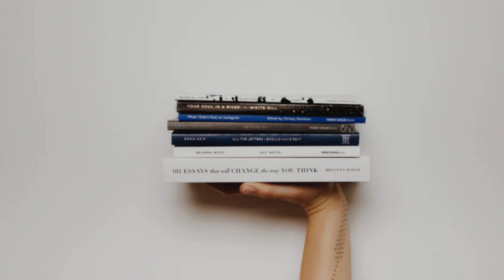DAILY TASK FOR PHYSICAL WELLNESS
VIDEO TOPIC: DAILY TASK FOR PHYSICAL WELLNESS

VIDEO DESCRIPTION: In this video I'm going to share with you the basic daily task that one should do in order to achieve physical wellness and wellbeing.

Make sure to follow @HealthQchannel for more information on : NEUROLOGICAL REHABILITATION, WELLNESS AND BONE AND MUSCULAR HEALTH.